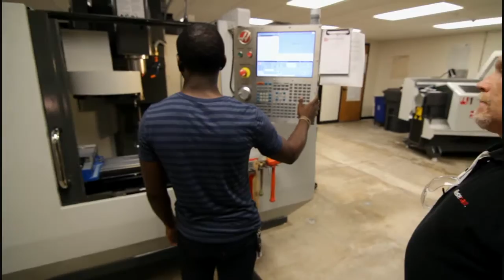Richland College Engineering & Manufacturing AAS Degree